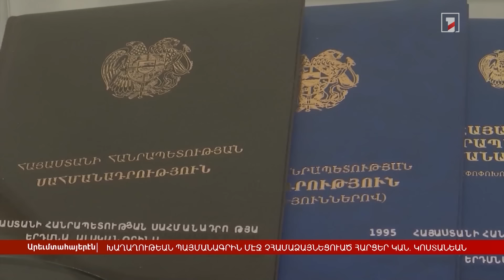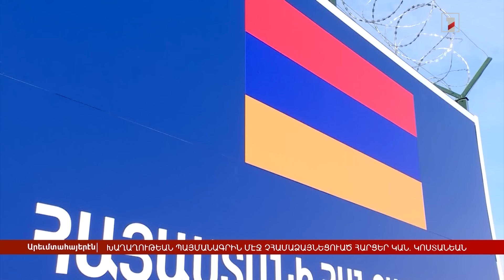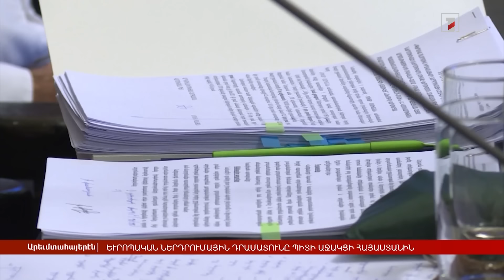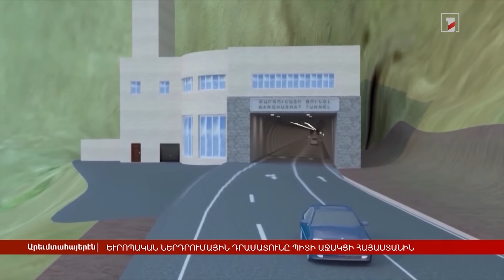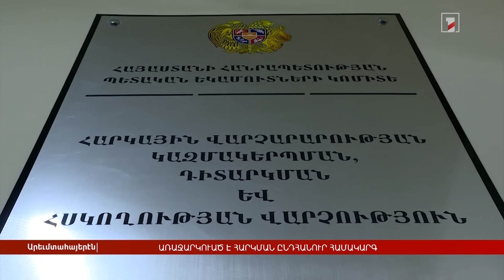Արևմտահայերեն լուրեր. շաբաթվա ամփոփում | 10.11․2024